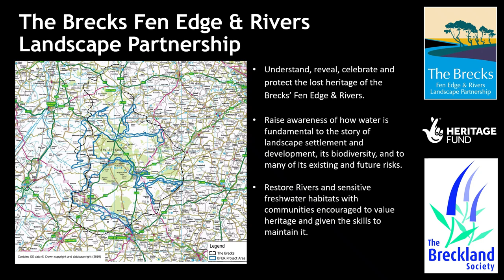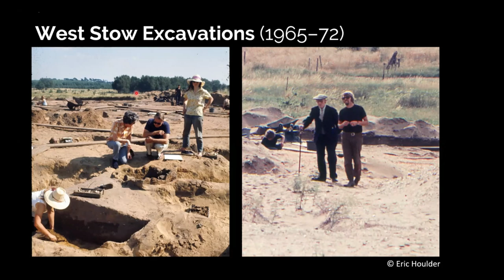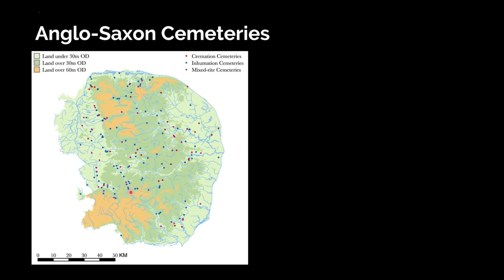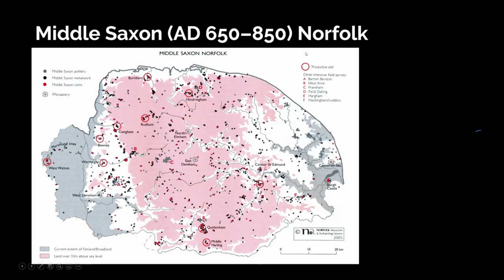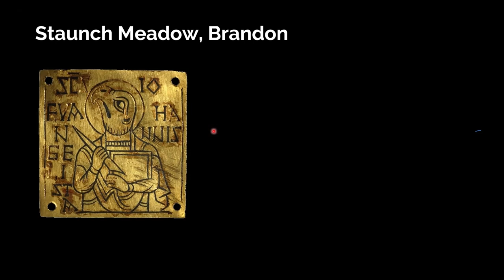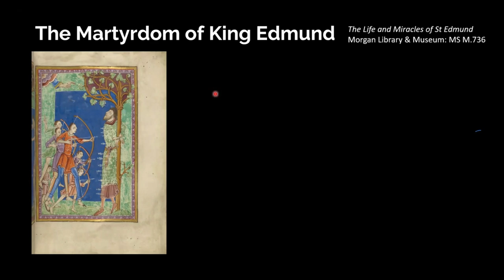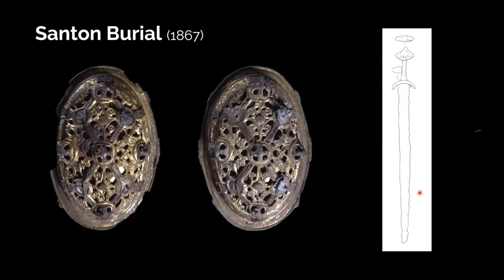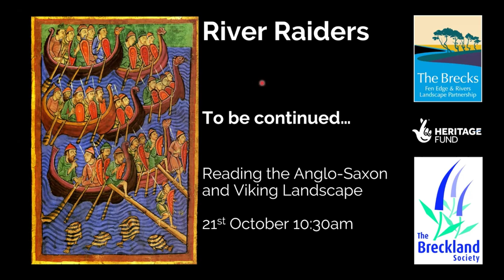The Brecks Fen Edge & Rivers - River Raiders Seminar 1: Anglo-Saxon and Viking East Anglia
An overview of the historical and archaeological evidence for the Viking presence in East Anglia, and the Brecks area.
This is an edited recording of a live seminar held on September 30th 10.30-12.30.

This free seminar presents an overview of the historical and archaeological evidence for the Viking presence in East Anglia, and the Brecks area in particular. There will be a significant emphasis on the role which Thetford played as a Viking camp and later Anglo-Scandinavian township in which the Viking army overwintered before defeating Edmund in battle in AD 869.
The presenter is Dr Richard Hoggett, a landscape archaeologist and recognised authority on Anglo-Saxon and Viking East Anglia and is being delivered by The Breckland Society as part of the Brecks Fen Edge & Rivers Landscape Partnership scheme

To see Dr Hoggett's reading list to accompany this project, including a great many links to other downloadable resources